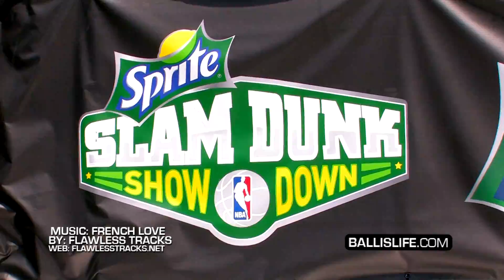6'2" Werm CRAZY 360 Cradle Dunk! SHUTS DOWN Charlotte Sprite Slam Dunk Showdown!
Check out 6'2" Werm, arguably the best 1 foot dunker in the world shutting down the 2012 Charlotte Sprite Slam Dunk Showdown with an impressive arsenal of dunks.